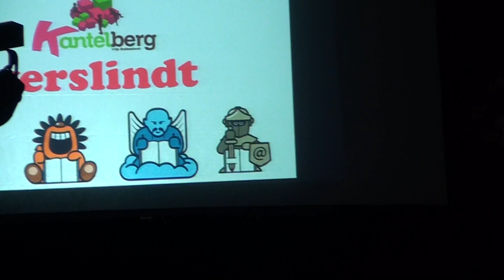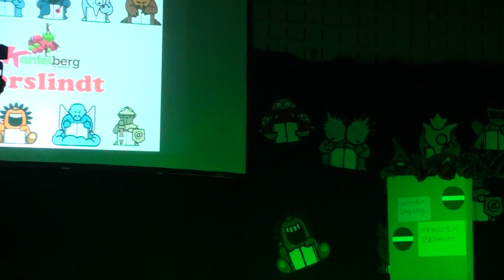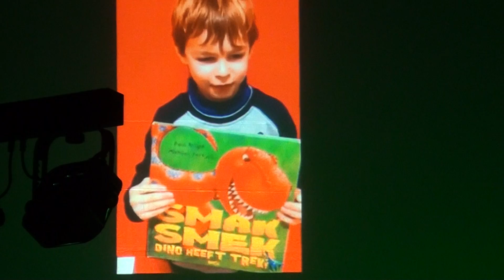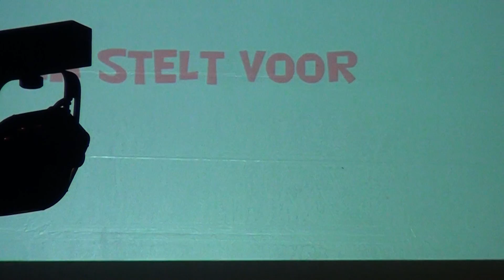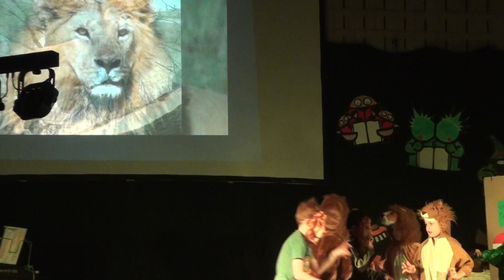Schoolfeest 2015 Kantelberg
1ste leerjaar Juf Lies
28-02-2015